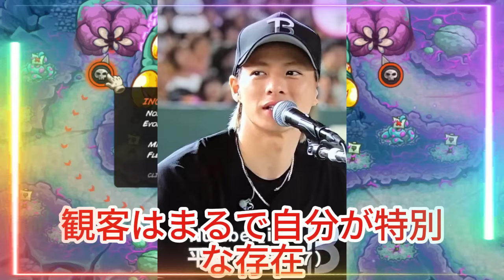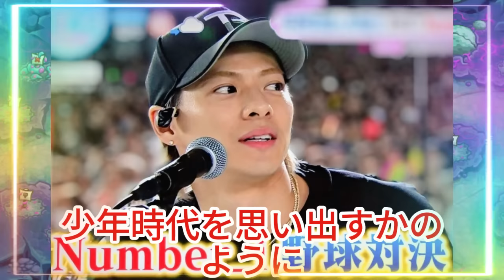Number_iのメンバーたちは、ロックフェスティバルへの参加後に急いで東京ドームに向かいましたが、その移動中にいくつかのトラブルが発生し、メンバーはやむを得ず遅刻してしまいました。